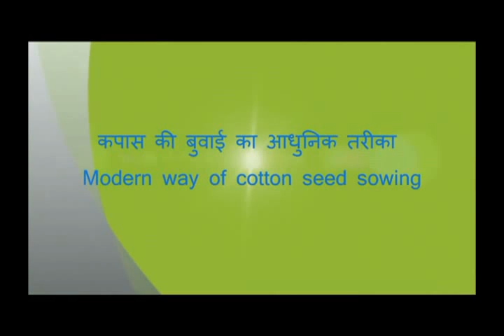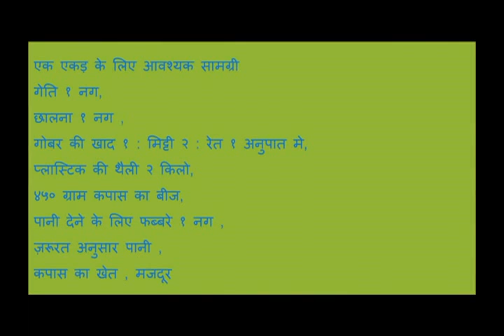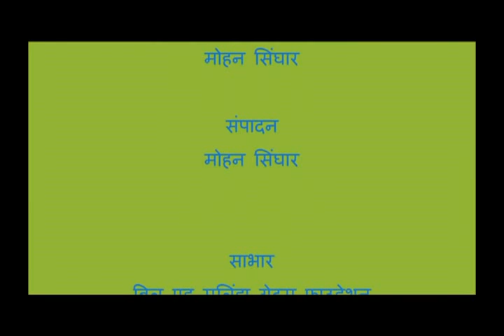Modern Way Of Cotton Seed Sowing , ASA - MP